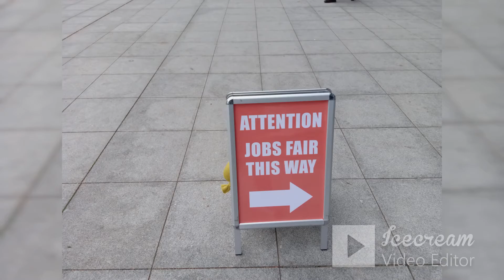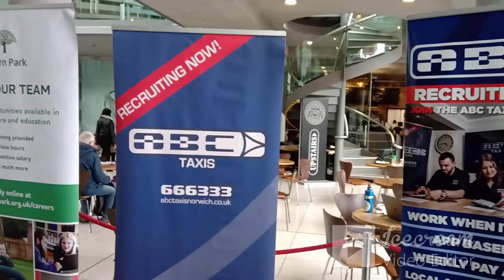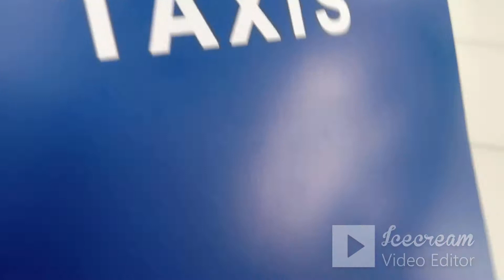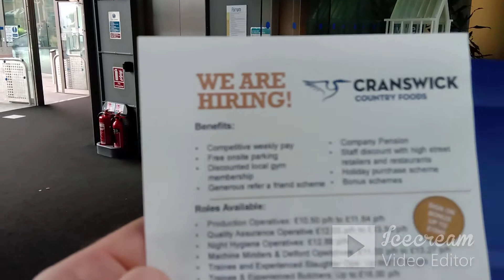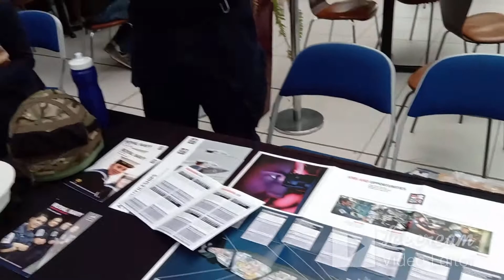Ярмарка вакансий | Jobs fair | Что за работы, сколько платят | Острая нехватка работников в Англии